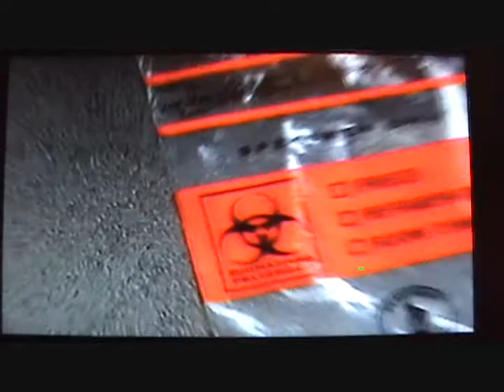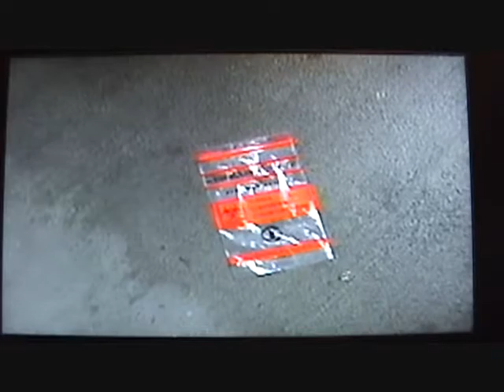Across White Lines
The third video by PaksMore Productions.  We do some top-notch reporting to find out what the White Lines are actually for and how the students feel about them.